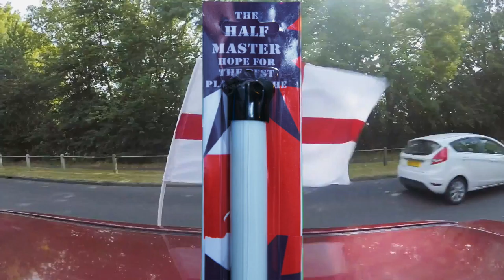Fly Your Flag at Half Mast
James Rose Photography and Video